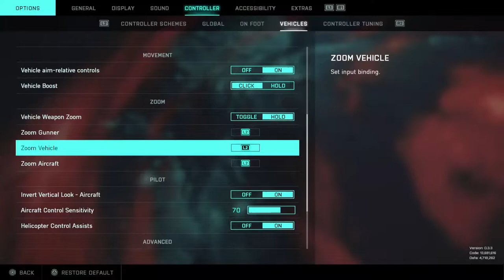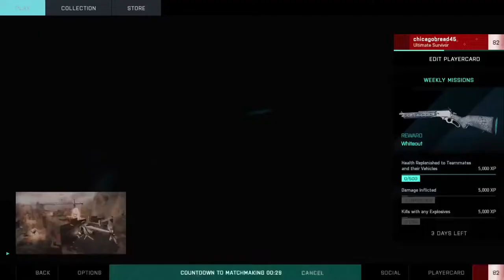Just playing and chilling bf2042